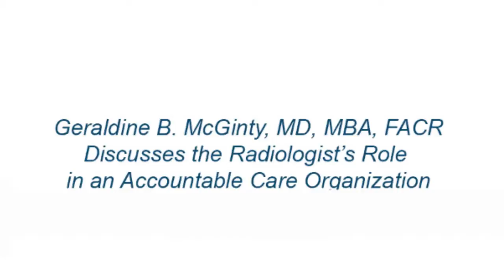Geraldine B. McGinty, MD, MBA, FACR, Discusses ACOs